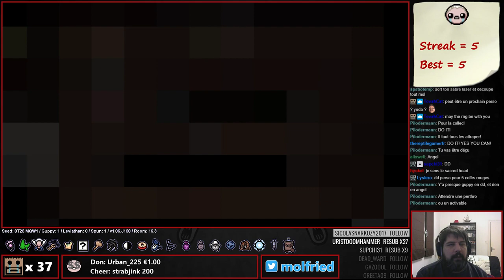Eden streak - 6ème run